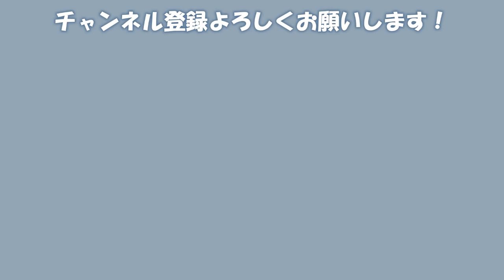【ホグワーツ・レガシー】＃２９｜３つめの試練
不死鳥△

戌丸みず( Inumaru Mizu )🐩🍋

マーク 🐩🍋
総合タグ
ファンアートタグ # まるみあーと